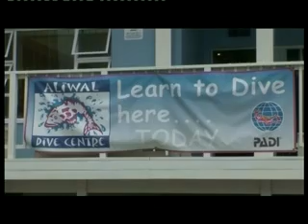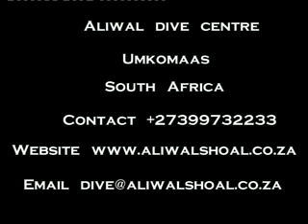Scuba Diving South Africa - Reef Diving at Aliwal Shoal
Scuba Diving South Africa - Reef Diving at Aliwal Shoal. Web